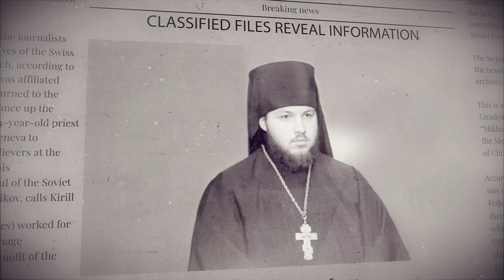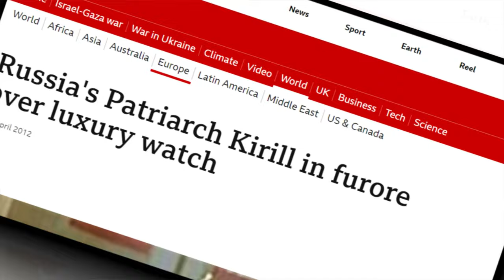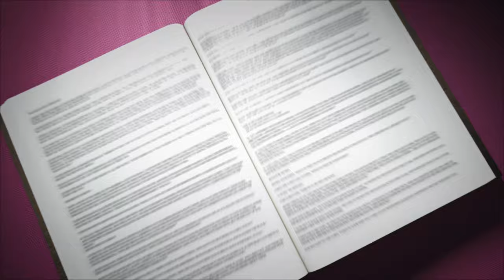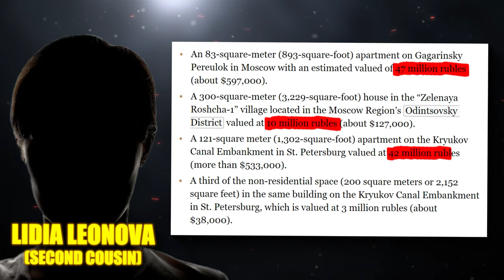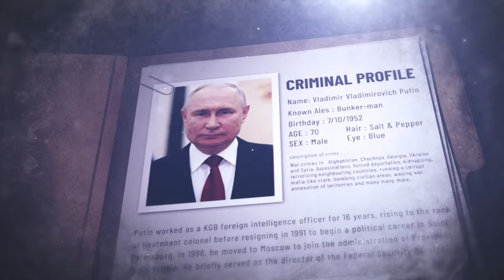Patriarch Kirill - KGB Agent Turned Holy Man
Welcome to The Kremlin Filesl! In this show, we reveal how the Kremlin’s most famous figures and the propagandists who support and spread their message.

Today we introduce a KGB agent who later became a holy man - Patriarch Kirill. Kirill is best-known for his close relationship with Vladimir Putin, but he's also been involved in tobacco sales and espionage.

If you want to see much, much more of this type of material, you can support us financially

Every cent helps us to migrate resources from my tedious 9-to-5 to making these entertaining videos!

Title: Vivaldi: Spring
Composer: Vivaldi (none)
Publisher: Notepad Music (PRS)